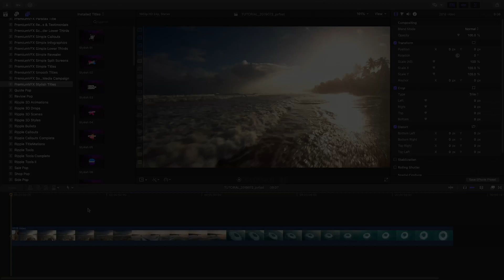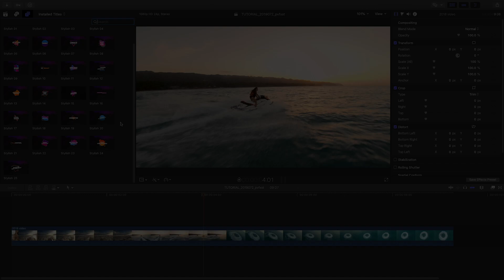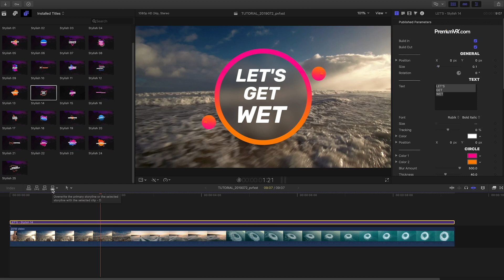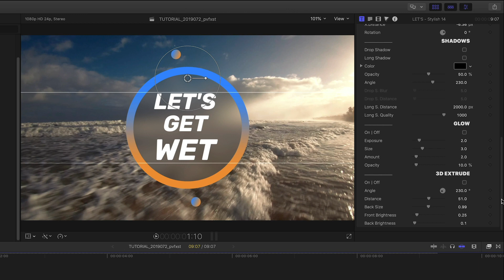Stylish Titles FCPX Tutorial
Enhance your video projects with the 25 unique, professionally-animated title animations in PremiumVFX Stylish Titles.

Credits:
Awesome Drone Footage by Johnny FPV: